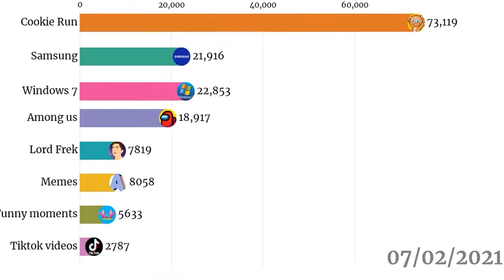Gas Gas Gas Meme Among Us the Airship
Among Us Gas Gas Gas
Among Us The Airship